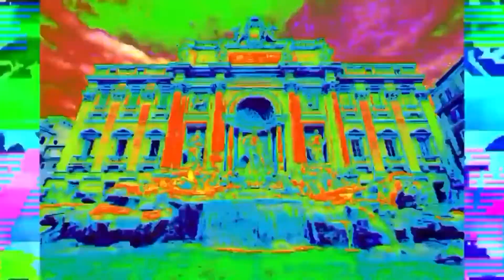Top 5 Cursed Videos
Chills Parody. Chills was one of the first you tubers i started habitually watching when i was younger. I love his work and this is more of an attempt to recreate the vision of a Chills video with my own style to it.